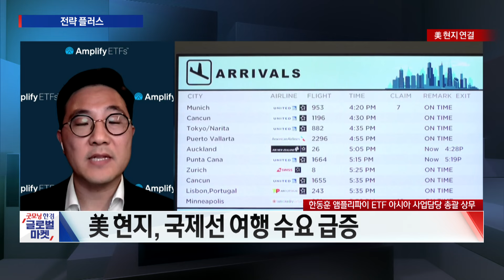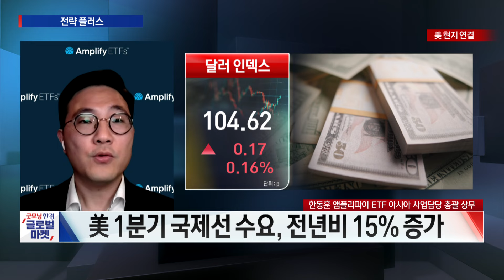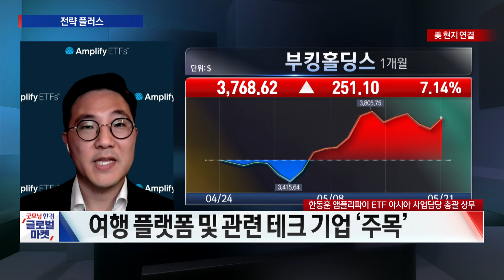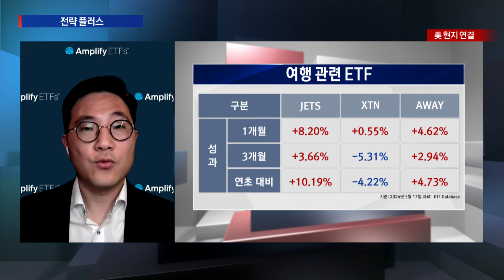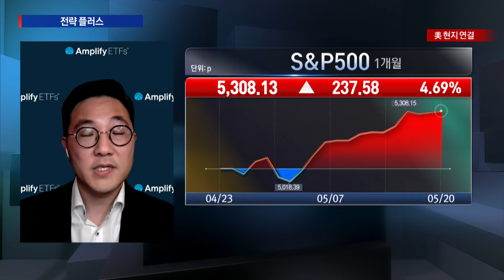5월 휴가시즌엔 여행ETF 사고 떠나라!ㅣ한동훈 앰플리파이 ETF 아시아 사업담당 총괄 상무 ㅣ전략플러스ㅣ한국경제TV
○한동훈 앰플리파이 ETF 아시아 사업담당 총괄 상무